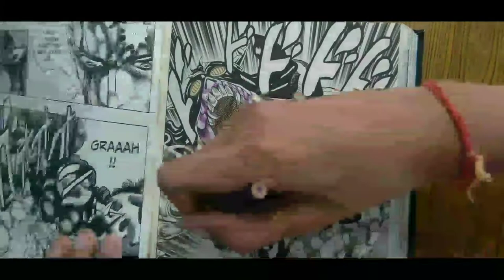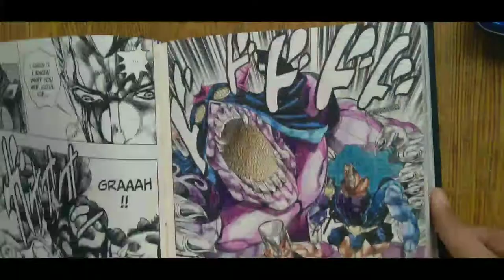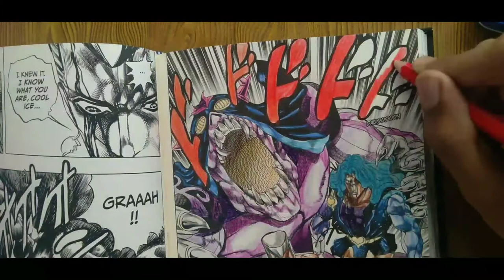so i tried colouring a manga and here's how it went....... | JOJO'S BIZZARE ADVENTURE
so i tried colouring a manga and here's how it went. | JOJO'S BIZZARE ADVENTURE | Digvijay sketch